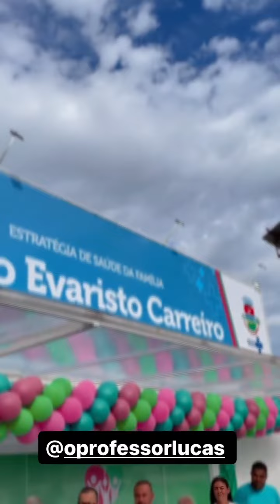Prefeitura de Seropédica reinaugura o Posto de Saúde do Peixoto 3